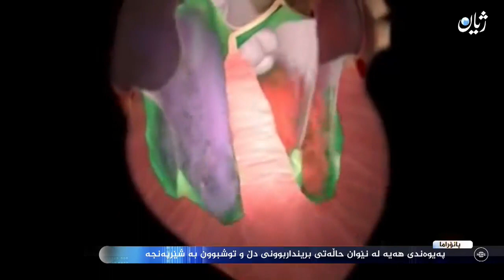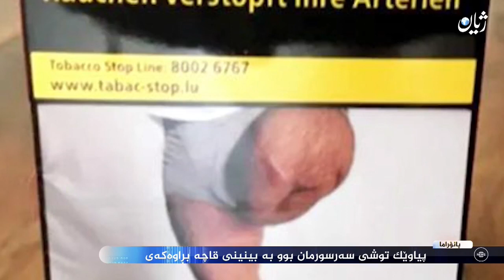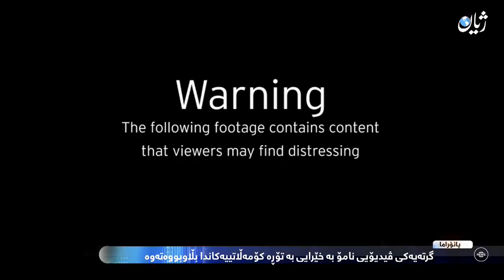جوانکاری دووکچ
بڵند نه‌ژاد له‌گه‌ڵتانه‌ بۆ پێشكه‌شكردنى به‌رنامه‌ى